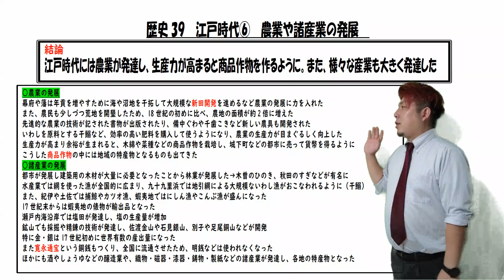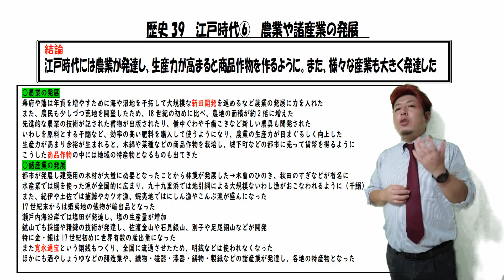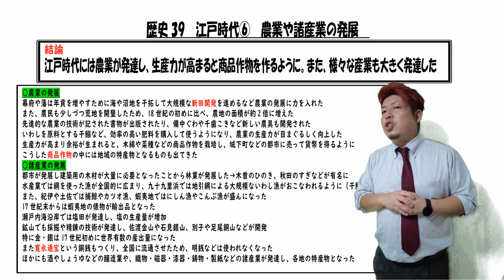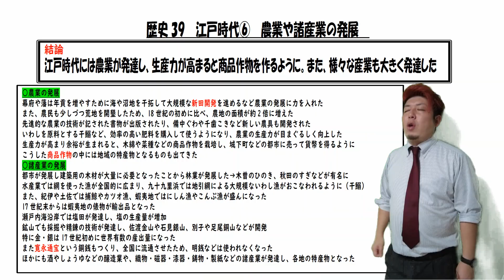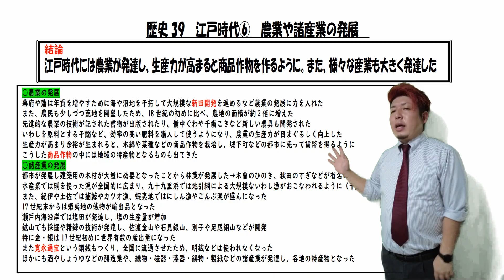歴史41 江戸時代⑥ 農業や諸産業の発展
公立学校教師の笠井大輔が歴史の授業について解説します

今回は歴史の41時間目です

江戸時代に入り、平和な時代が訪れることで農業が発展していきます
幕府や藩は積極的に新田開発を進め、新たな田んぼが増えていきます

さらには農業の技術が本で広まるようになったり農具が開発されたり、肥料が開発されたりすることで農業の生産量が増え、農業にかかわる時間が少なくなっていきます
すると、百姓たちは余った時間で他にかせぐことができるような農作物などを開発します
それが商品作物、つまり売るために作った作物でした

さらに農業田ではなく、林業や水産業なども発展していくことになります